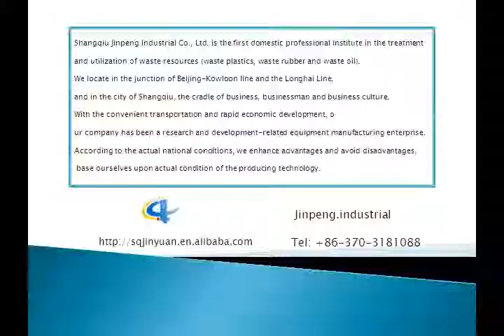Waste Tyre Pyrolysis Carbon Black Granule and Refining Machine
Summer
Skype: yandysqjinyuan
We-chat: yandyhaut2011